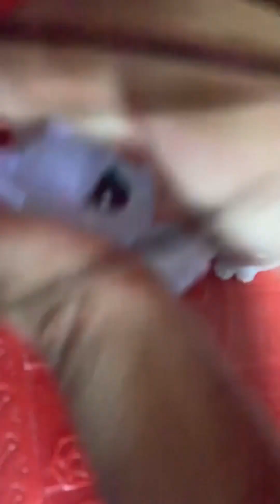The Lost Kitten Movie full